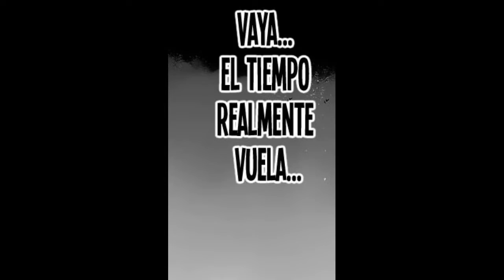MMV Tatsumi Y Wave Vs La Teigu Suprema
Please consider to support the author by buying the official manga volume